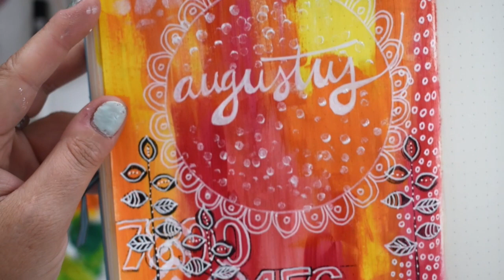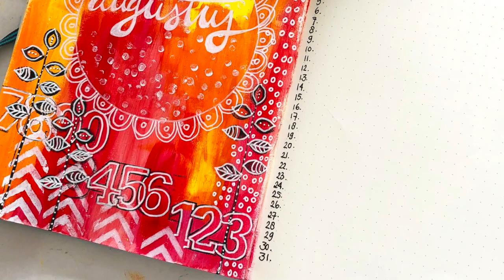Bullet Journal Monthly Spread Ideas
Bullet Journal monthly important dates Spread August 2019

Plan with me! In this video I show you how I bullet journal. Bulletjournaling is different for everybody. My bulletjournal ideas show you, you can adapt it your own way. Why not use your bulletjournal as an artist bullet journal? For me, there are no rules bullet journaling.

I will make more video's on how to create a bullet journal. And this video is about how to create a monthly spread. Or actually how to create a monthly important dates spread. Giving you a little bit bujoinspo you might not have thought of!

Would love to make more video's for you with lot's of ideas for bullet journaling, this one is only just the beginning :). there are so many different ways to use a bullet journal. especially when you are a beginner, it can be very overwhelming. so that is why I figured there are no rules bullet journaling!

Are you ready to plan with me?

supplies used:
Leuchtturm 1917 Bullet Journal, dotted
Amsterdam Acrylic Paints
Posca White Paint Pen
Black Pen
Masks
Stazzon Black Stamping Ink
Acrylic Stamps
brushes
and of course a pot of water

Love from the Netherlands,
Revlie

etsy shop

Nieuwsgierig naar hoe ik journal?! Kijk nu: "(1) Inspiratie en Journalen in mijn Hobonichi deel 1 "